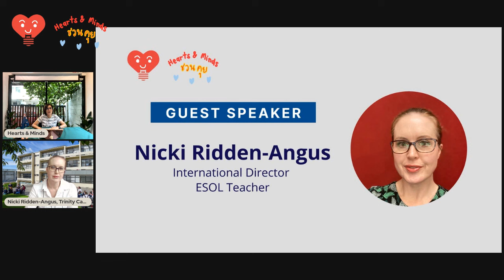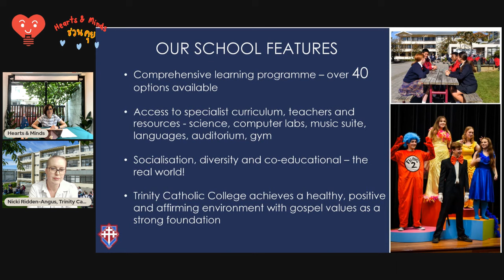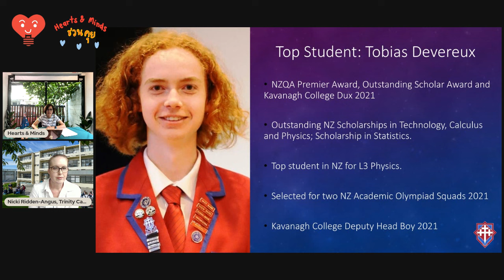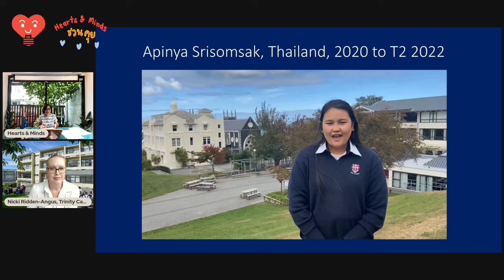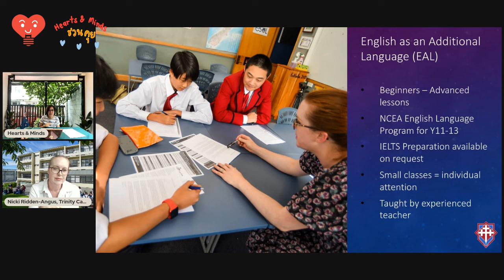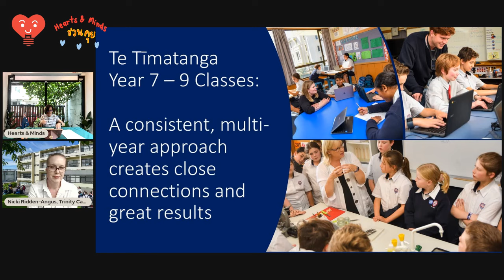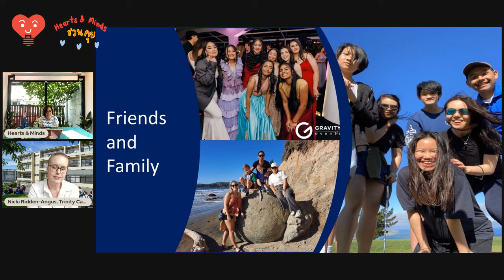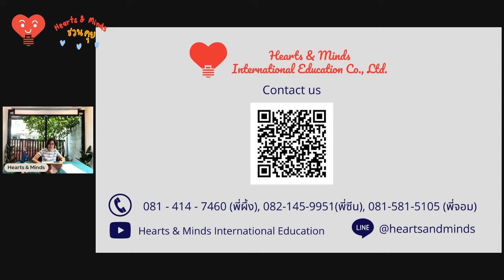Hearts & Minds ชวนคุย Ep 39 ชวนคุยกับ Trinity Catholic College